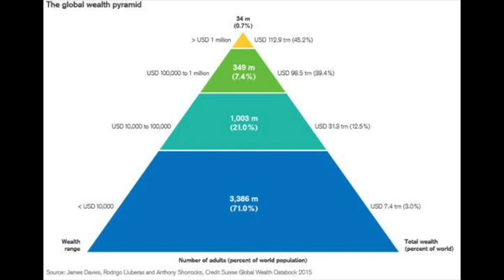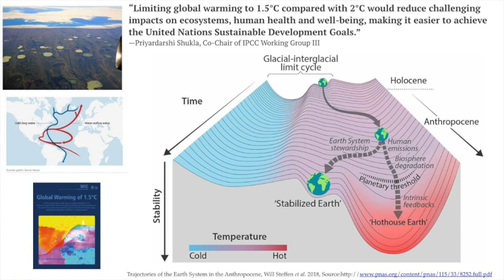Responding to Runaway Climate Change - Indigenous Wisdom & Planetary Health (Daniel Wahl's comment)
Last Wednesday Anneloes Smitsman​ called on a number of friends in the growing network of people with aligned intentions to explore:

Responding to runaway climate change:
Indigenous Wisdom & Planetary Health

Others on the call included: Phil Lane Jr​ Michelle Holliday​ Kurt Barnes​ Alexander Laszlo​ Pavel Luksha​ Erik van Lennep​ Anne Billen​ , the amazing Lyla June Johnston​ and Greenpeace co-founder Rex Weyler​ as well as Connie Baxter Marlow​ and Andrew Cameron Bailey​ and many others ... shame that not everyone got to share -- there were at points 75 of us connected and we already took almost two hours.

Here is my 6 minute contribution to the call - trying to cram too much into too little time and that feels a little like our task(s) ahead.

If you have time, here is the link to the full 1:45hrs of it:

PS: somehow, once I had switched of my video, I could not switch it on again, so Anneloes kindly did some editing and dropped a picture and a few slides from my talk at Findhorn into the video :-)